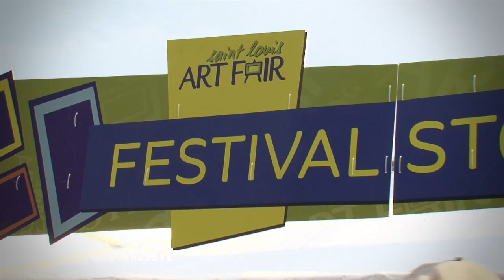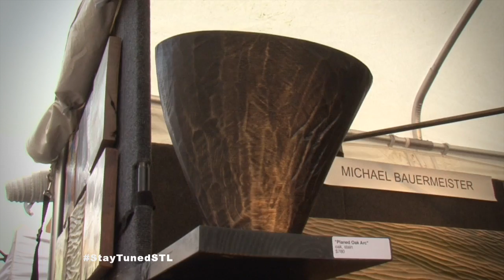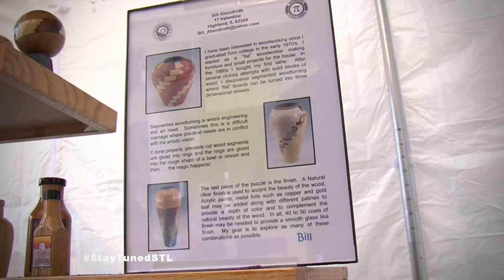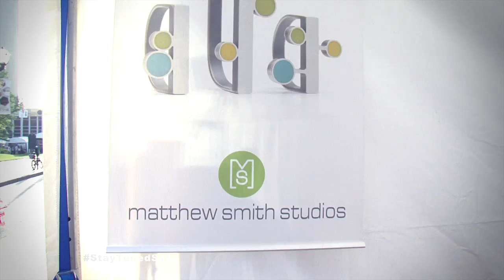Stay Tuned | Saint Louis Art Fair | Episode 424